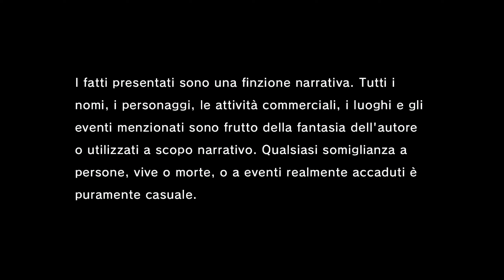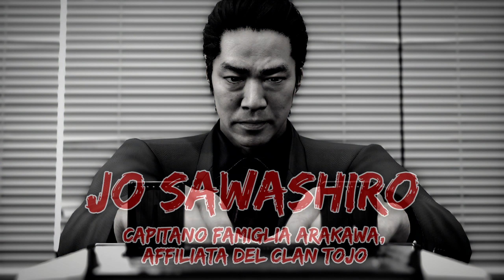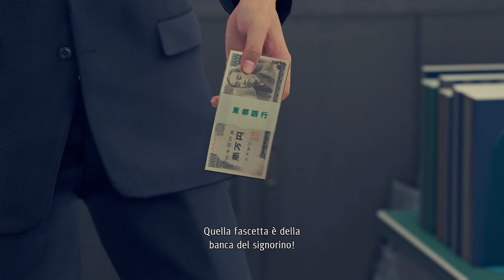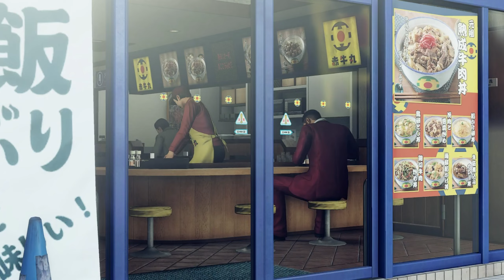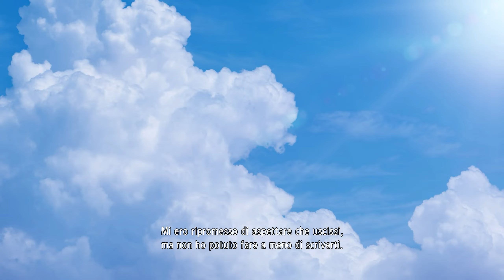Yakuza 5 Like a Dragon Intro